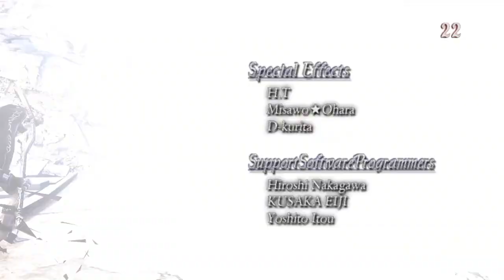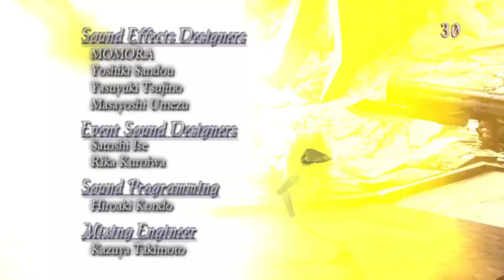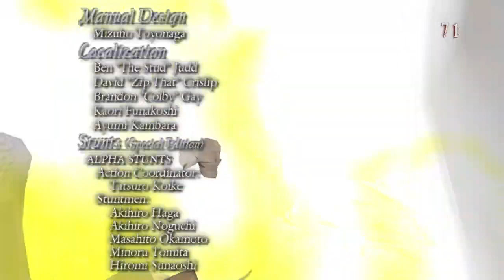Devil May Cry 3 Special Edition Credits+Special Ending